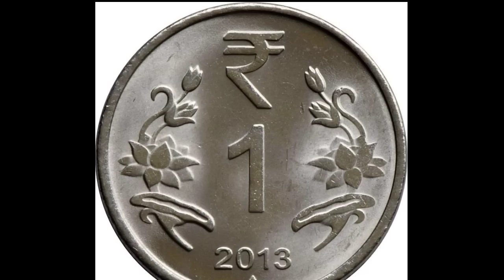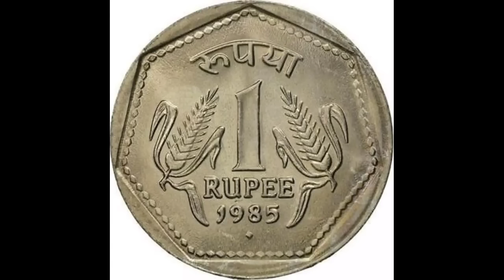రేపు 23 బుధవారం రాత్రి పడుకునే ముందు 1గ్లాస్ నీళ్లను ఈ ప్రదేశంలో పెడితే రాత్రికి రాత్రే జీవితం మారి